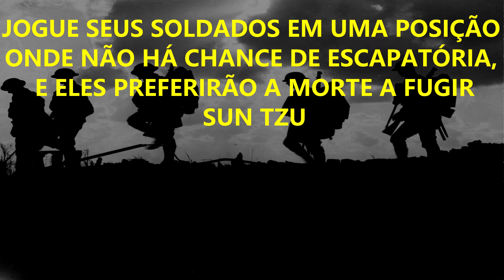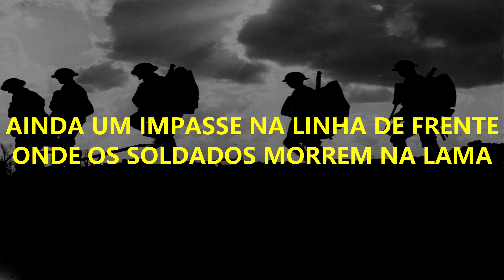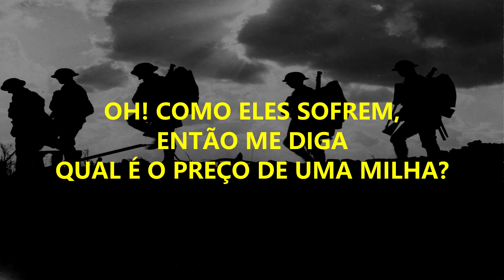SABATON - THE PRICE OF A MILE - LEGENDADO PT-BR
Imagem: British soldiers moving forward during the Battle of Broodseinde - Ernest Brooks
"Eu morri em um inferno, eles chamavam de Passchendaele."

Durante a primeira guerra existiram enormes campanhas e batalhas com pouco ou nenhum ganho estratégico uma dessas batalhas foi a batalha de Passchendaele ou 3rd Battle of Ypres. Os britânicos com a ideia de chamar a atenção do exercito alemão e de aliviar a pressão em cima do exercito francês após o magistral fracasso da Nivelle Offensive, jogaram 50 divisões dos exércitos da commonwealth contra a vila e cume de Passchendaele a leste da saliência de Ypres. Como aconteceu durante todo seu tempo a frente dos exércitos da commonwealth Lord Haig demonstrou total desconexão com oque estava acontecendo no campo de batalha e com aquilo que ele imagina que estava acontecendo na sua cabeça, levando a morte de centenas de milhares de jovens por apenas 6 milhas.